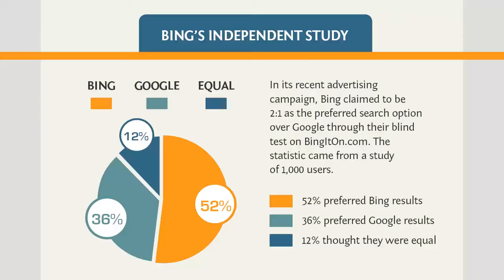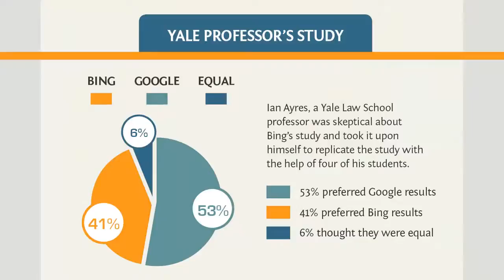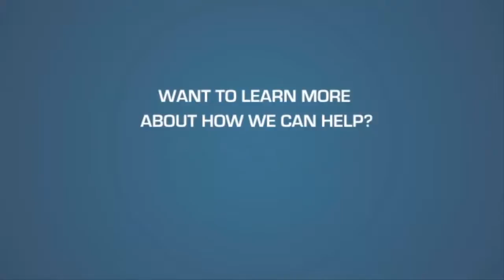Bing versus Google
When it comes to search on the web, which search engine do you prefer: Google, Yahoo!, or Bing? In their recent advertising campaign, Bing claimed to be provide the preferred search results over Google 2:1 through their blind test on BingItOn.com. The statistic came from a small study of 1,000 users, so a Yale professor took it upon himself to replicate the study with the help of four of his students. Watch the video and see the infographic to find out the results of the study, what implications it might have, and which search engine came out supreme!